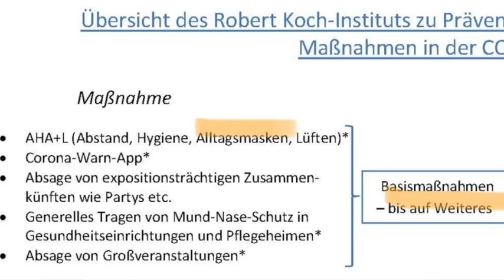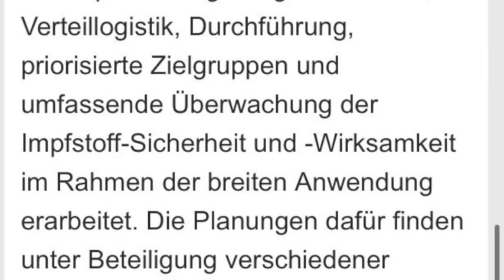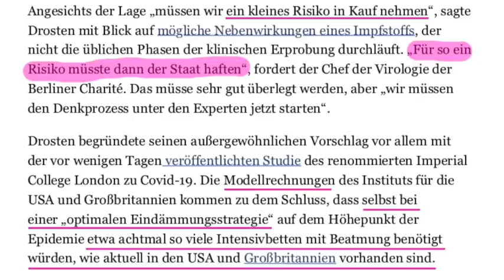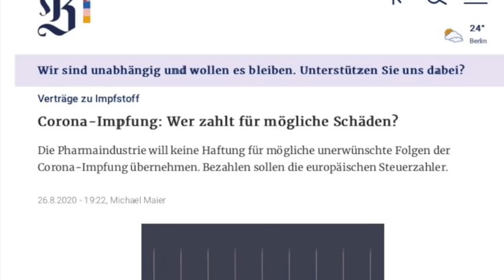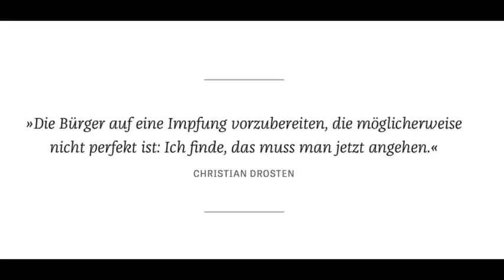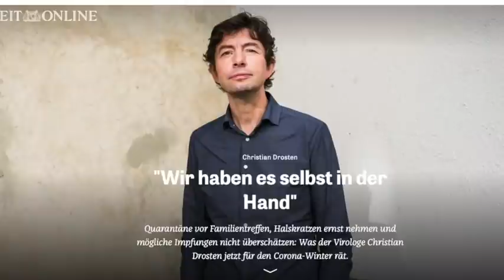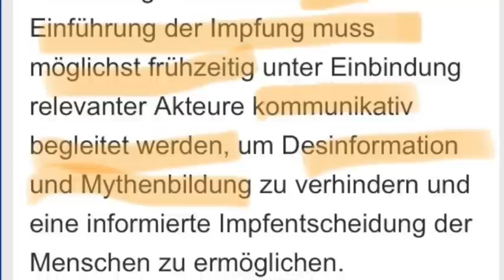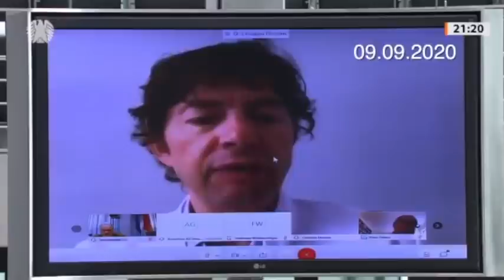c19info - Corona-Impfstoff und das RKI-Strategiepapier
"Mal ein eigener Videobeitrag zum kommenden Corona-Impfstoff und dem RKI-Strategiepapier.
Feat. Christian Drosten, Lothar Wieler, Winfried Kretschmann, Markus Söder u.m."

▬▬▬▬  Quellen  ▬▬▬▬▬▬▬▬▬▬▬▬▬▬▬▬▬▬▬▬

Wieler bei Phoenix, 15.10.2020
(Zitat ganz am Schluss)

ZEIT/Drosten, 6. Okt. 2020: Maßnahmen für immer? Bürger jetzt mit mangelhaftem Impfstoff vertraut machen.

Söder, 6. Okt. 2020: Was, wenn Menschen sich nicht impfen lassen wollen?
(ab Min. 8:30 zur Impfstrategie)

Drosten über Masken, Anhörung beim Gesundheitsausschuss des Deutschen Bundestags, 9. Sept. 2020
(ab Min. 8 und ab 19:25)

Gesundheitsausschuss des Deutschen Bundestags zur Frage der Epidemischen Lage von nationaler Tragweite (vollständige Übersicht über Sitzungen, Teilnehmer und Dokumente)

Drosten im Deutsche Welle-Interview, 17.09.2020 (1):
"We won't get rid of masks anytime soon, even while we start vaccinating"

Kanal und Gruppen Übersicht auf das Informations-Angebot in Telegram

▬▬▬▬ Bitchute ▬▬▬▬▬▬▬▬▬▬▬▬▬▬▬▬▬▬▬

▬▬▬▬ Musik ▬▬▬▬▬▬▬▬▬▬▬▬▬▬▬▬▬▬▬▬▬